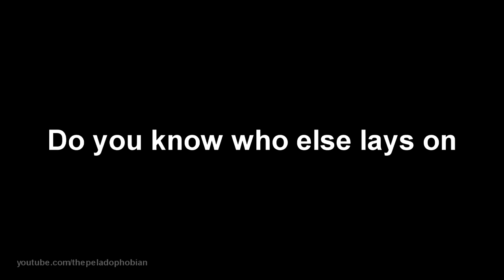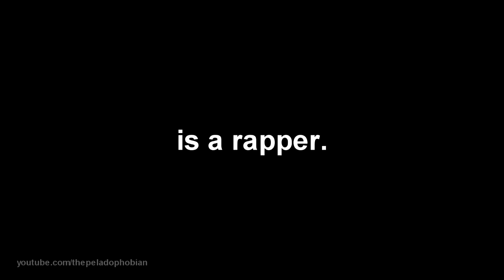Cadbury is Illuminati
Make sure you have a microwave!